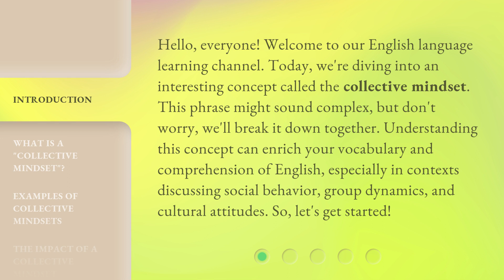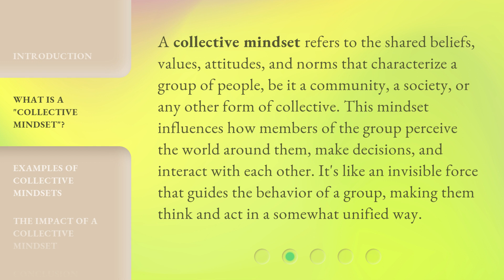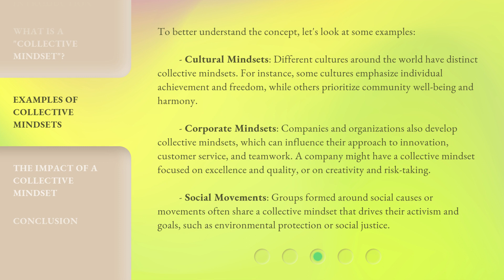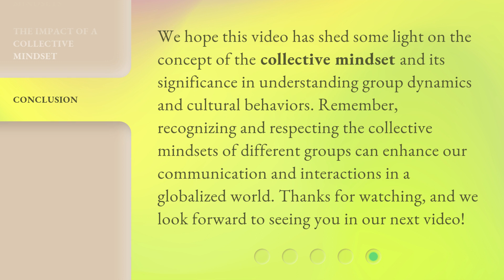Understanding the "Collective Mindset"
Unlocking the Power of the Collective Mindset • Discover the secrets behind the collective mindset and how it can transform your life and business. Gain insights into harnessing the collective intelligence of a group and achieving extraordinary results together.

00:00 • Introduction - Understanding the "Collective Mindset"
00:38 • What is a "Collective Mindset"?
01:10 • Examples of Collective Mindsets
02:06 • The Impact of a Collective Mindset